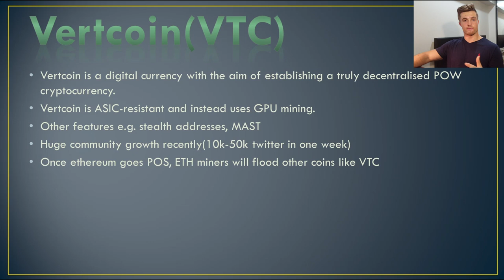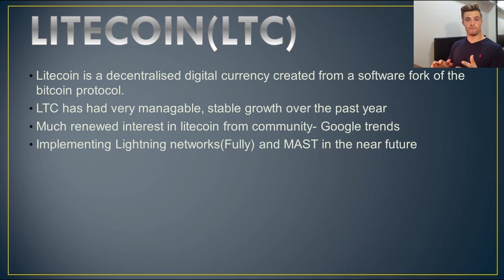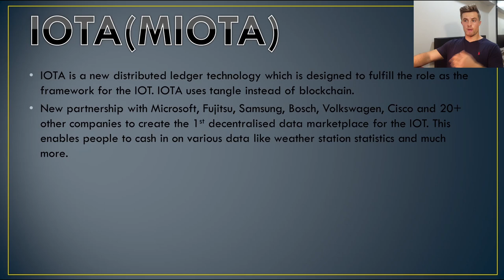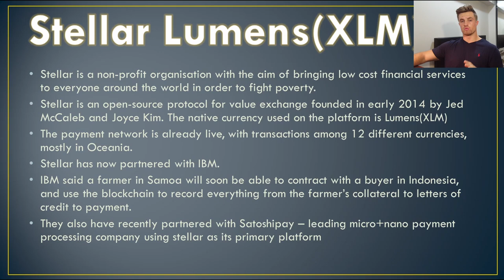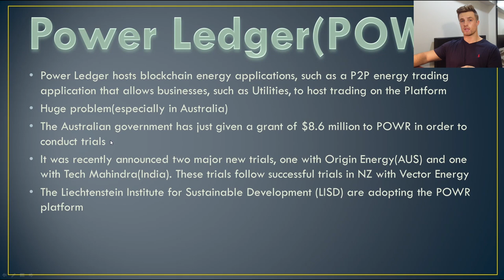Top 5 Cryptocurrencies for December 2017: Powerledger, Vertcoin and more!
In this video, I will be discussing my top 5 cryptocurrencies for the month of december 2017.

BTC: 1Perj6GD1BPQpeJYo1NHXcnhRBh5fnzCGu
BCH: 17RvdJgMN4MMbLobCsYZM5rDLaC9shYrEz
ETH: 0xf402dDF581C1eA0fa48cD14b2Da76f1857034C0c
DASH: XcqDG3WfZye8k2BNVaZu2rLwEvyYb9d6hp
LTC: LceY4PyGGbsipM56PMrKQBhYr3aWpkfGxt
OMG: 0xf402dDF581C1eA0fa48cD14b2Da76f1857034C0c